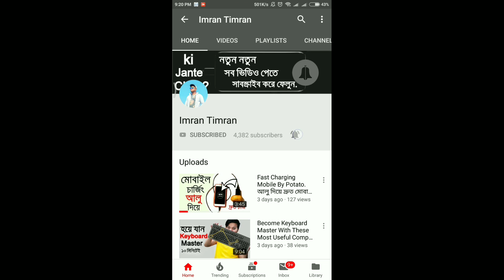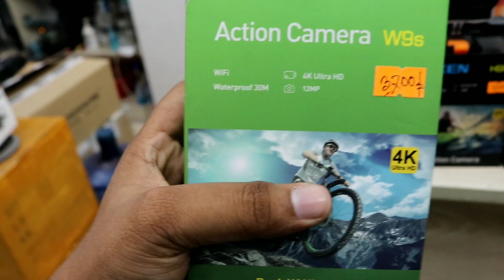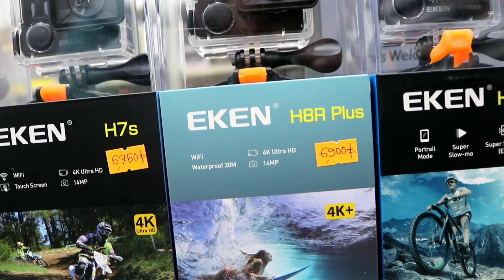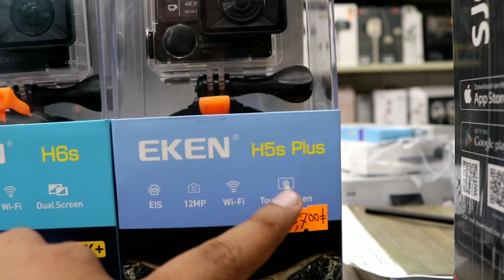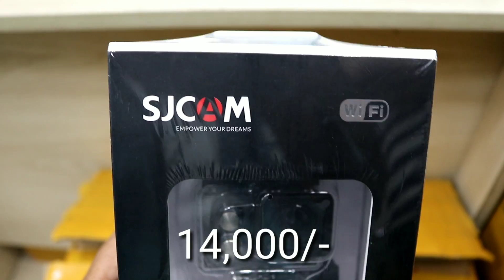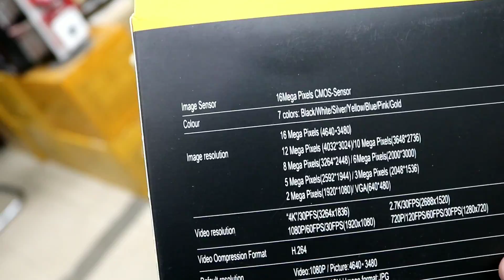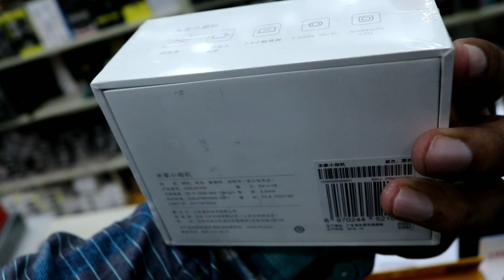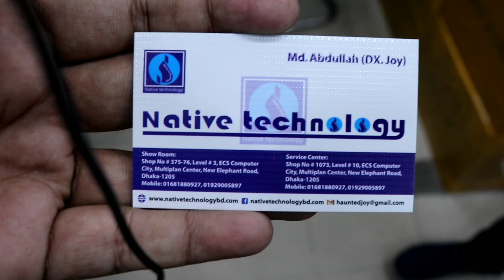সস্তায় ভাল মানের Action Camera কিনুন । Buy New Action camera in cheap price in BD | Imran Timran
সব চেয়ে কম দামে একশন ক্যামেরা দেখানোর চেষ্টা করেছি এই ভিডিও তে

Shop Address:-
ECS Computer city
Multiplane center
Shop no. #375-376
level #03
New Elephant road
Dhaka 1205

ভিডিও টি সম্পুর্ন দেখুন.

360 ডিগ্রি,  শাওমির মিজিয়া, এসজে ক্যাম ও ইকেনের মোটামোটি সব গুলো মডেল ই দেখানোর চেষ্টা করেছি।

ভিডিও তে মাত্র ৫০০ লাইক চাই।

তাহলে কাল মোবাইলের ভিডিও দিবো আবার।

Facebook.com/imran.timran9220

চ্যানেলের ভিডিও গুলো দেখে আসুন, আশা করি ভাল লাগবে